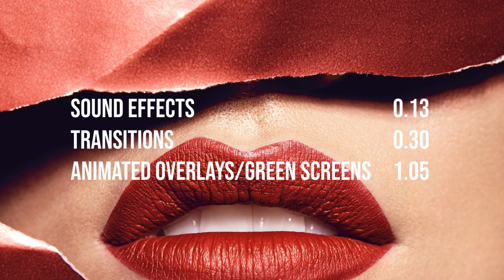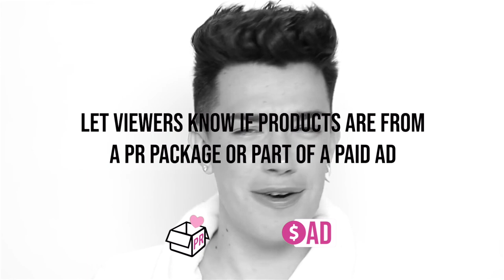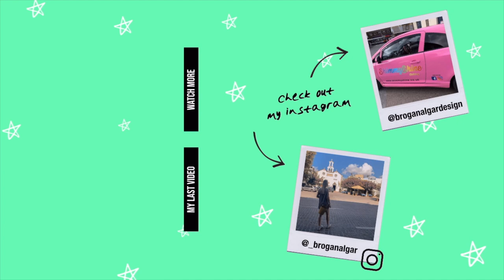(PART 2) FREE BEAUTY GURU EDITING PACK IN 4K (Liquid transitions, animated green screen overlays)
Hello everyone!✨So my other beauty guru edit pack video did pretty well so I thought I'd do another!

⚠️ ⚠️ C R E D I T  /  U S A G E  R U L E S
Graphics
⚠️ Copying, downloading & changing or re-uploading my videos or designs counts as copyright and YouTube will be contacted. This is never allowed.

✨ C U S T O M  G R A P H I C S

★ Music credit ★
Background